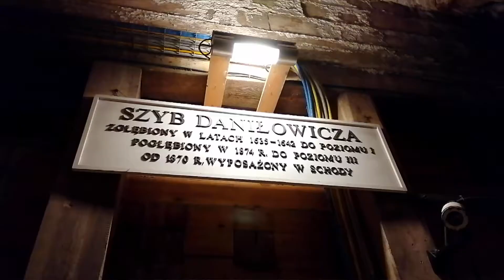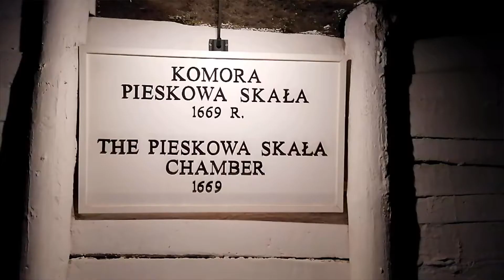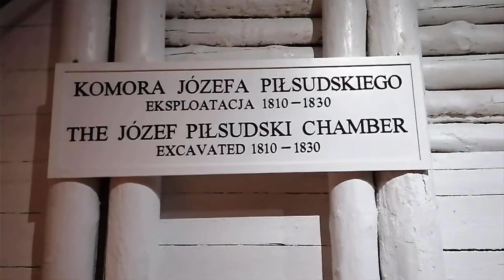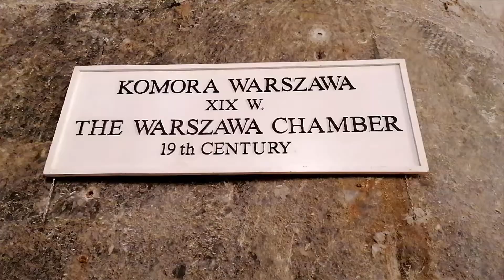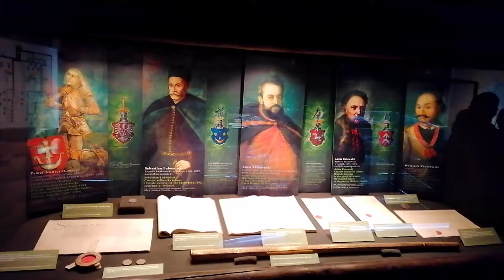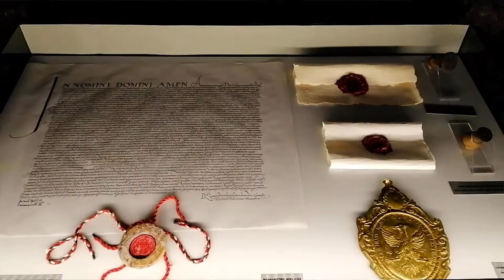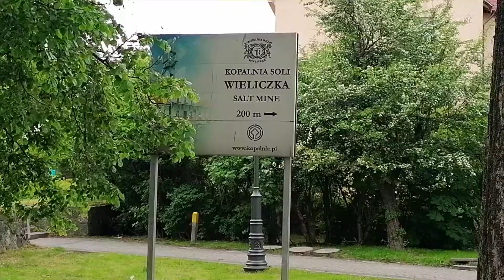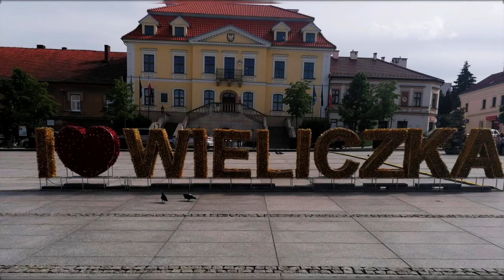WIELICZKA - Kopalnia soli - 24.05.2021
Wieliczka – miasto powiatowe w województwie małopolskim, w powiecie wielickim, siedziba władz gminy miejsko-wiejskiej Wieliczka oraz władz powiatu. Miasto liczy 23 849 mieszkańców (31 grudnia 2019), powierzchnia wynosi 13,41 km². Rozwijało się od XIII w. jako ośrodek wydobywczy, obecnie pełni głównie funkcję typowo turystyczną (kopalnia soli) i sypialnianą (aglomeracja krakowska). Znane jest z unikatowej w skali świata kopalni soli, którą odwiedza ponad 1 mln turystów rocznie (dane od stycznia do grudnia 2017 mówią o 1,7 mln osób, rok wcześniej 1,5 mln.)